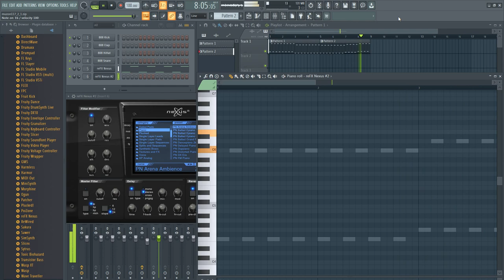My music sketch_117 v.1_ improvisation / created in FL Studio